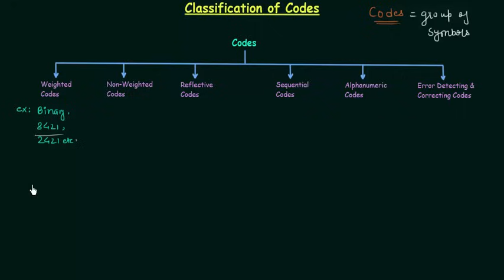Classification of Codes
Digital Electronics: Classification of Codes
Topics discussed:
1) Definition of Codes.
2) Examples on different types of Codes